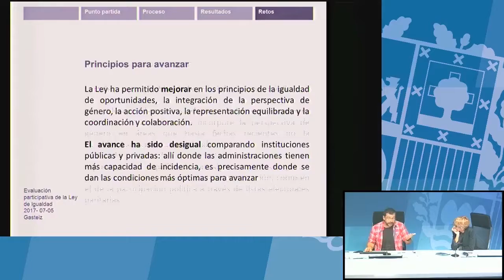Principios para la transformación